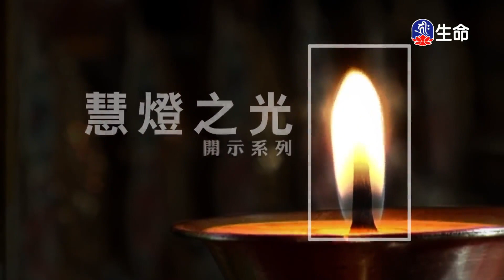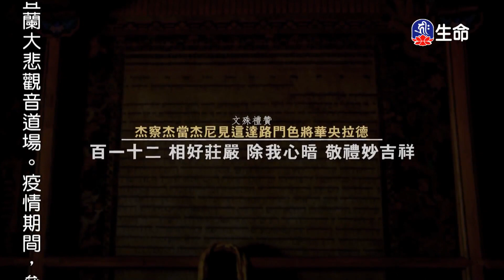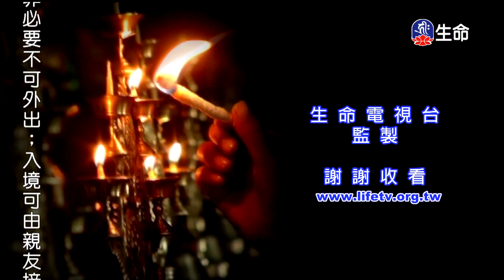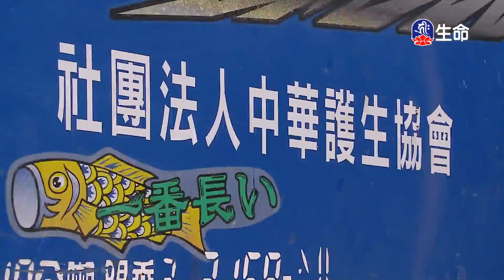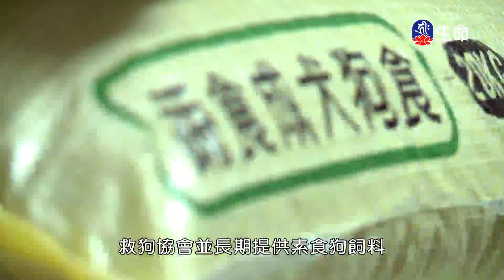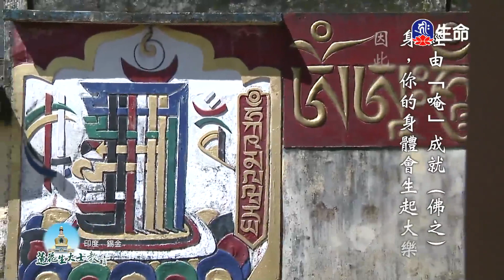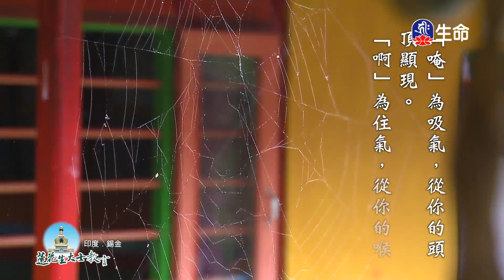如何面對幸福和痛苦(1)慈誠羅珠堪布_般若講座_(lifetv_20220714_21：00)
般若講座_如何面對幸福和痛苦(1)慈誠羅珠堪布。